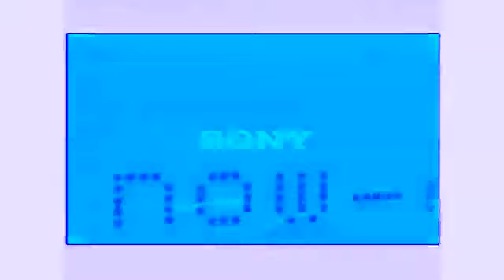Sony Logo History in VolvoChorded